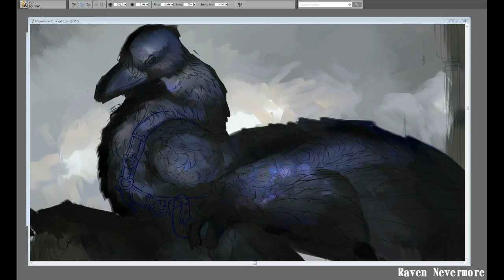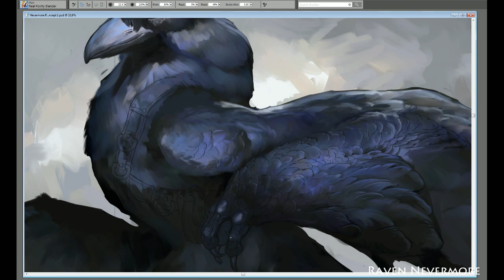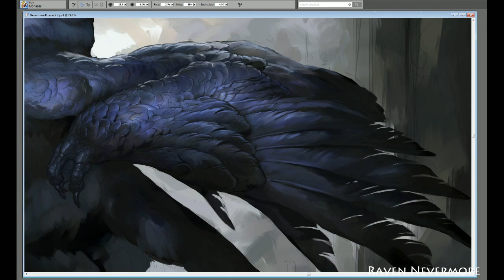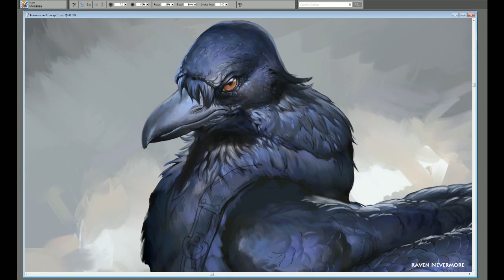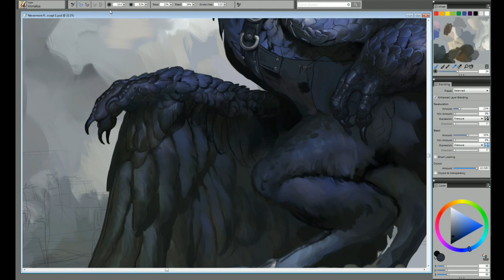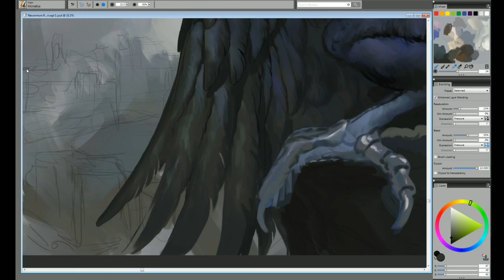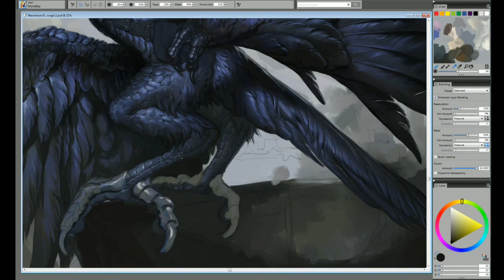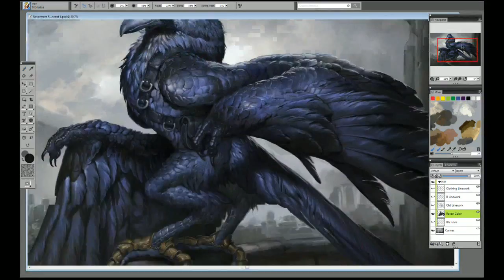Raven Nevermore Timelapse Digital Painting Artwork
Time lapse video I put together from some of my Twitch Streams. This is my original Raven Nevermore artwork.